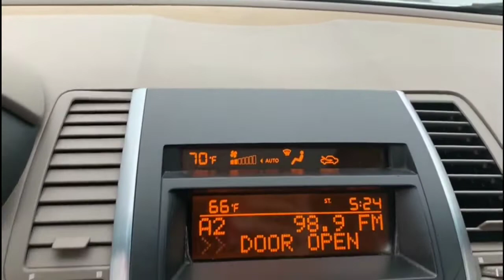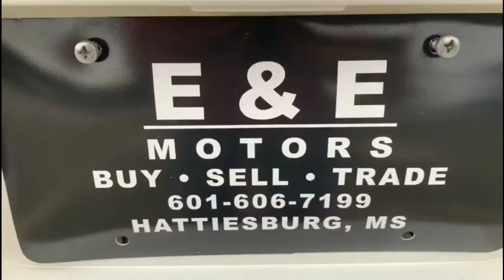2007 Nissan Maxima